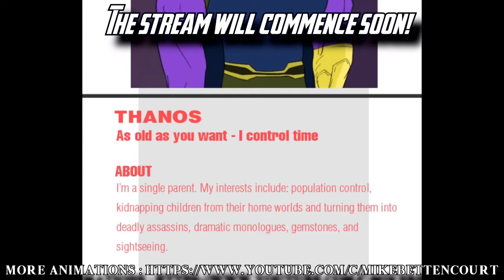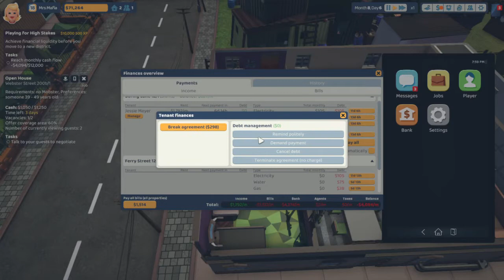I continue to build my rental empire in The Tenants.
Who knew I could be a landlord one day?